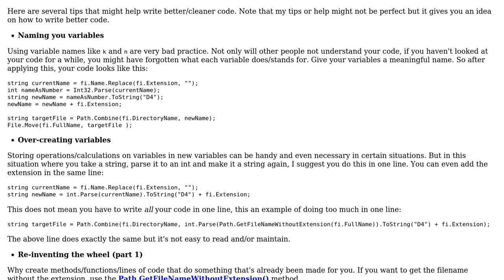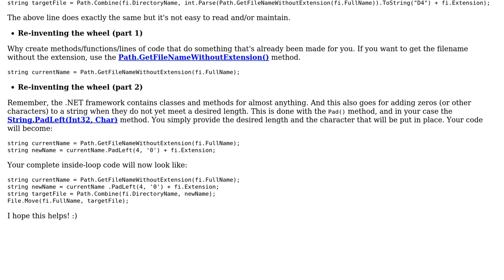Code Review: Renaming numbered files for proper sorting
With thanks & praise to God, and with thanks to the many people who have made this project possible! | Content (except music & images) licensed under CC BY-SA | Music | Images & others | With thanks to user ValarMorghulis user Jamal user Abbas and the Stack Exchange Network Trademarks are property of their respective owners. You are responsible for your own actions.